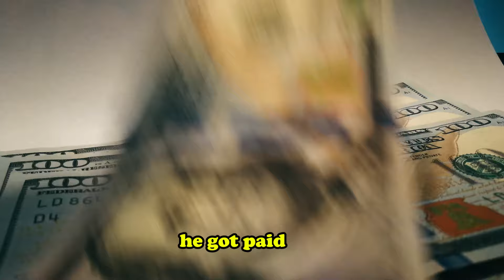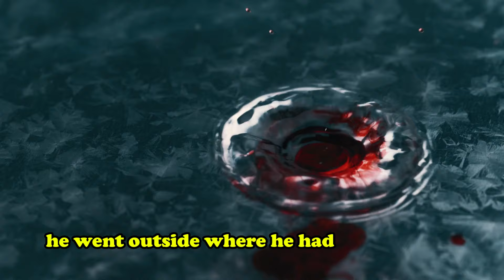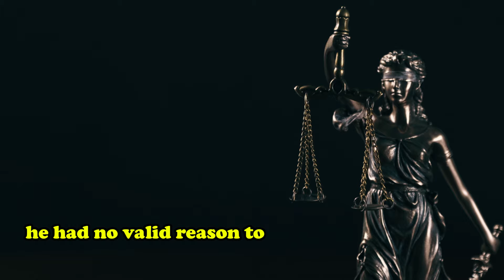Zimbabwean man kills man because of over s%x worker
Talent Siziba a domestic worker in Chivi  killed a man who was showing intyrest in his usually sex worker